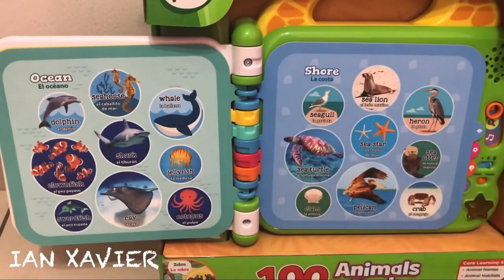100 Animals Book about animals